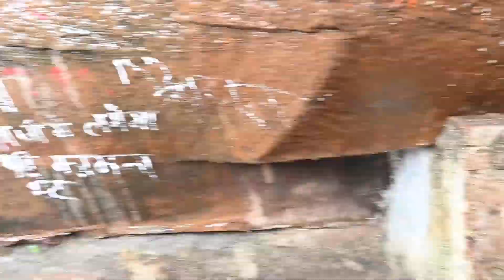AAJ MAIN NIKALA SAFAR PER